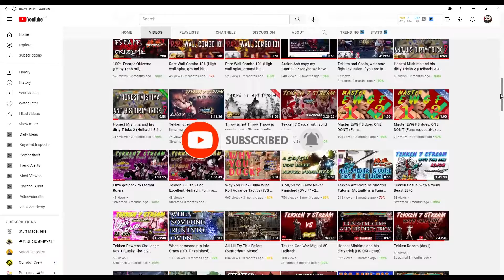Me: In Rage. Opponent: That means you are gonna lose right? Right?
I have watch two different clip with same title. So I change it

I stream and post YT tutorial daily